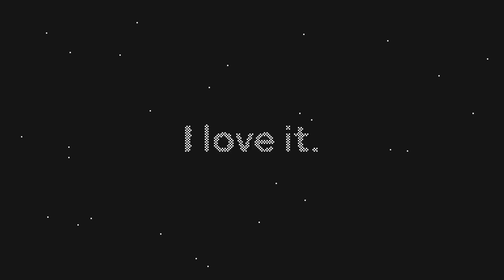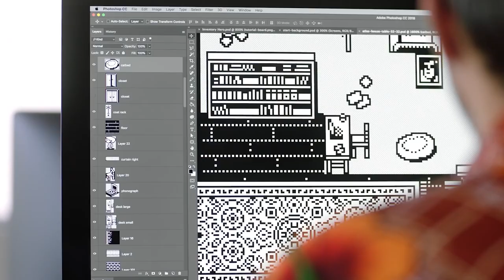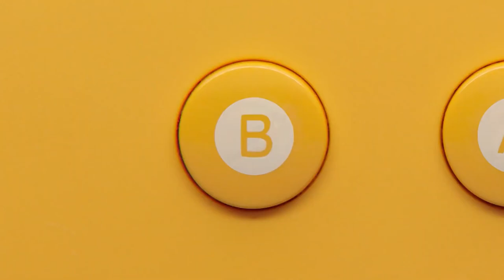Playdate — kieszonkowa rewolucja - Słuchaj gier #65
Choć rynek przenośnych konsol od dłuższego czasu jest zdominowany przez japoński koncern Nintendo, to mimo wszystko zostało jeszcze wiele miejsca dla odważnych pomysłów. Jednym z nielicznych jest niewinnie wyglądająca, drobna, żółta przenośna konsola „Playdate” zrodzona w kreatywnych umysłach studia Panic. Jak małe żółte urządzenie będzie miało wpływ na proces produkcji muzyki oraz jaka przyszłość czeka ten unikatowy sprzęt?

0:00​​ Czego ostatnio słuchaliśmy?
12:35 Nasze początki z kieszonkowymi konsolami
28:45 Czarująca moc gier konsoli Playdate
55:00 Ulubione albumy z gier wydanych na konsoli Playdate?
1:14:45 Przyszłość urządzenia Playdate?

► Like a Dragon: Ishin! OST

OPIS ODCINKA
Zatem usiądźcie wygodnie! Serdecznie zapraszamy Was do przesłuchania samego podcastu, a w szczególności czekamy na Wasze komentarze i opinie na temat tego odcinka oraz naszej inicjatywy, jaką jest podcast „Słuchaj gier”. Co Waszym zdaniem należałoby jeszcze usprawnić lub jakich tematów oczekujecie w naszych rozmowach? Jak zawsze będziemy bardzo wdzięczni za jakiekolwiek komentarze.

W kolejnych odcinkach podcastu chcielibyśmy poruszać nie tylko istotne tematy związane z muzyką oraz dźwiękami do gier, ale także dać przestrzeń na równie ważne dyskusje poświęcone szeroko rozumianej elektronicznej rozrywce.